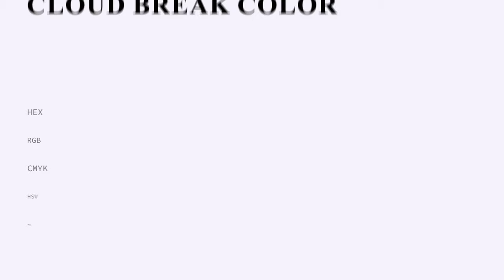Cloud Break color f6f1fe hex Warm White color f6f1fe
What color is Cloud Break ? f6f1fe hex, Warm White color f6f1fe

Hex f6f1fe Color Code is also known as Cloud Break color

Hex f6f1fe Color code in RGB color code model is created after adding 96.47% red color, 94.51% green color and 99.61% blue color.
Hex f6f1fe Color code in CMYK color (process color) code model is generated after subtraction of 03% cyan, 05% magenta, 0% yellow, 0% black.